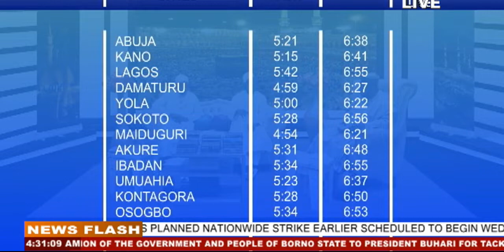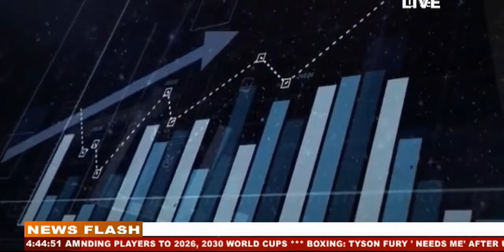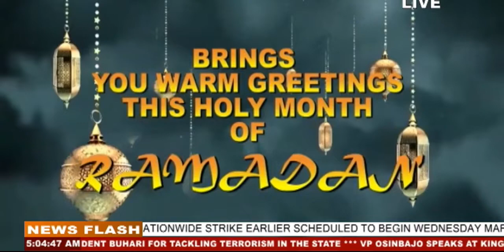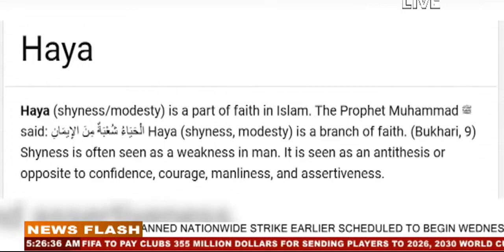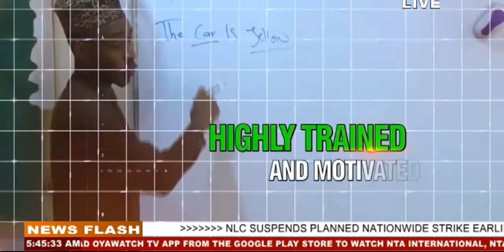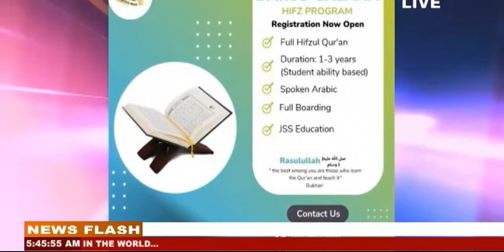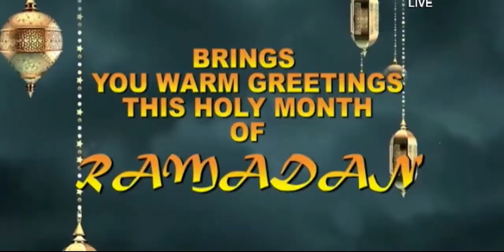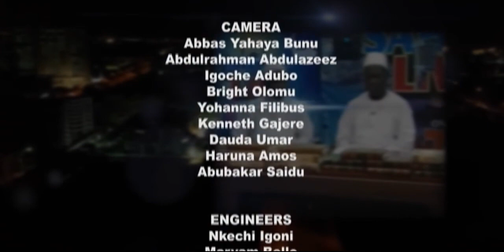Ramadan Prayers | 26th March 2023 | NTA